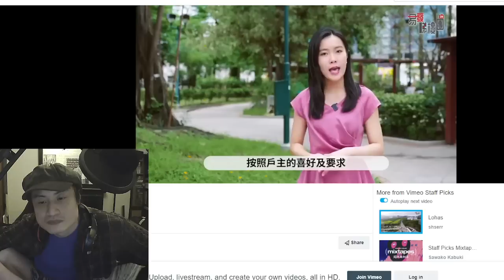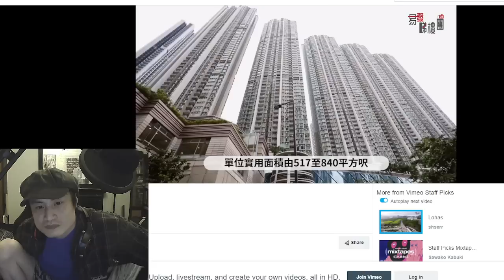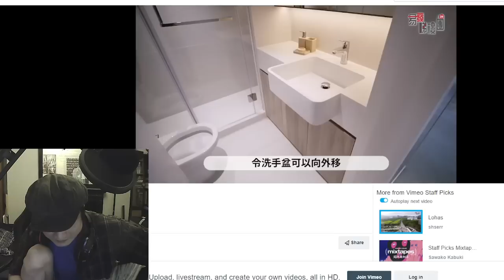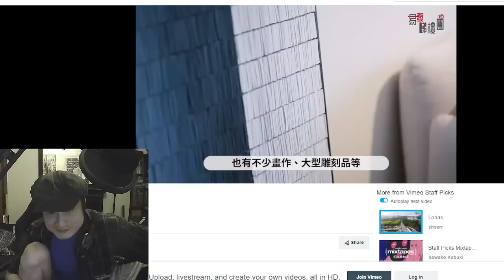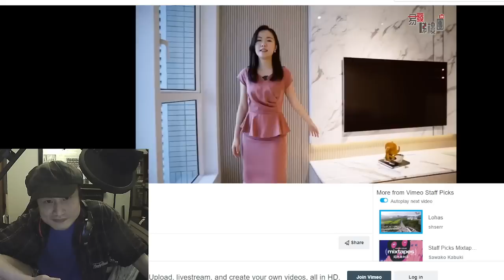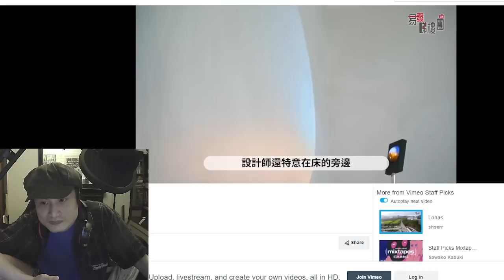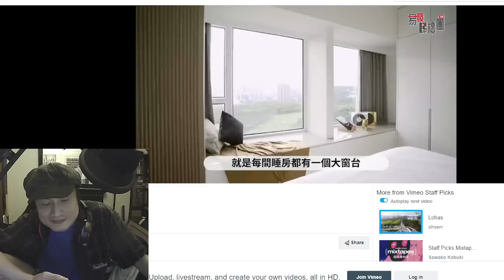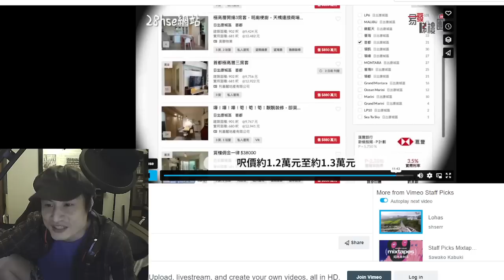設計總監自爆片段｜日出康城6座單位拆下主力牆，show埋平面圖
一有新花生即時報導😂訂閱無走雞👍多謝大家俾面🙇鍾意就訂閱share👍
藍絲/花生笑料 合集